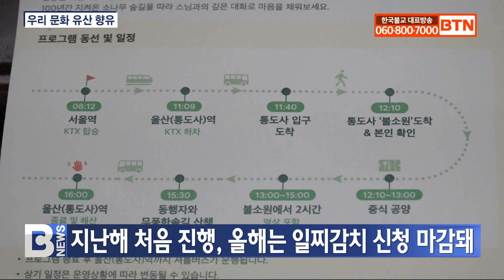[BTN뉴스] 국가유산 방문 프로그램 ‘통도사에서 나를 찾다’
〔앵커〕

우리문화 유산을 보전하는 데서 그치지 않고 적극적으로 향유할 수 있도록 국가유산청이 유네스코 세계유산 통도사 체험의 장을 마련했습니다. 국가유산의 가치를 알리고 즐길 수 있도록 ‘국가유산 방문 프로그램-산사에서 나를 찾다’를 진행했는데요. 현장, 부산지사 오용만 기자가 취재했습니다.
〔리포트〕

통도사 산문 안으로 30여 참가자들이 들어섭니다.

국가유산청과 국가유산진흥원이 우리유산의 가치와 아름다움을 공유하고 향유할 수 있도록 진행하고 있는 ‘산사에서 나를 찾다’프로그램 참가자들입니다.

올해는 유네스코 세계유산으로 등재된 영축총림 통도사에서 지난 14일부터 22일까지 매주 금,토요일 총 네차례 진행됐습니다.

서정현/ 국가유산진흥원 대리
(‘산사에서 나를 찾다’라는 프로그램은 국가유산 방문 프로그램인 ‘산사의 길’에 속해 있는 거점인 양산 통도사에서 오롯이 나만이 시간을 가져 보자라는 그런 컨셉으로 진행되는 특별한 프로그램입니다.)

이른 아침 KTX를 타고 서울에서 출발한 참가자들 초여름 더위를 식히는 비를 맞으며 무풍한송로를 따라 우중 산사의 고즈넉함을 만끽합니다.

이어 간단한 공양을 마치고 불소원에 도착한 참가자들은 떨어지는 빗소리와 바람에 흔들리는 나뭇가지 소리에 집중하며 내면과 마주하고 한잔의 차로 근심을 내려놓는  치유의 시간을 가집니다.

임유정 / 서울 성북구
(고즈넉한 분위기여서 공기도 좋고 뭔가 마음도 편해지는 느낌이고 해서 전반적으로 다 좋았습니다. 머리도 비워지는 느낌이고)

김예은 / 서울 동작구
(비가 오지만 계속 더웠기 때문에 비오면서 걷는 것도 너무 좋았고 계속 속세에 있다가 이런 산사에 오니까 마음이 안정되고 기분이 너무 좋아요)

지난해 처음 시작된 산사에서 나를 찾다 프로그램은 국가유산청과 국가유산진흥원이 함께 추진하는 ‘국가유산 방문 캠페인’ 특별기획 프로그램으로 통도사 등 세계유산 등재사찰과 인류무형유산을 중심으로 한 10개의 길 등 76개의 거점을 순례하는 내용입니다.

첫해 참가자들의 만족도와 호응이 높아 올해 다시 추진됐습니다.

특히 SNS를 통해 입소문이 나며 올해 신청은 조기 마감 될 정도로 참여 열기가 뜨거웠다고 합니다.

올해 프로그램은 종료됐지만 앞으로 전국 사찰과 연계한 프로그램을 검토 중입니다.

서정현 대리 / 국가유산진흥원
((국가 유산 방문 코스인) 산사의 길에 포함된 산사들을 포함해서 다른 사찰이나 산사들도 국가 유산이기에 많은 방문을 유도하기 위해 여행 업계와의 협업 등 다방면으로 고민하고 노력하고 있습니다.)

하루 반날절의 짧은 시간이었지만 참가자들은 ‘나만의 여행’을 주제로 온전히 ‘나’에게 집중하는 체험을 통해 새로운 자신을 발견하는 시간 이었다고 입을 모았습니다.

BTN뉴스 오용만입니다.